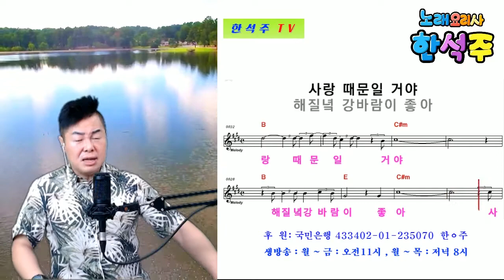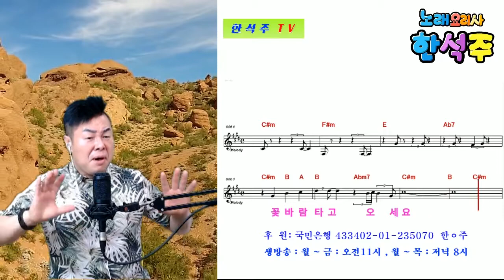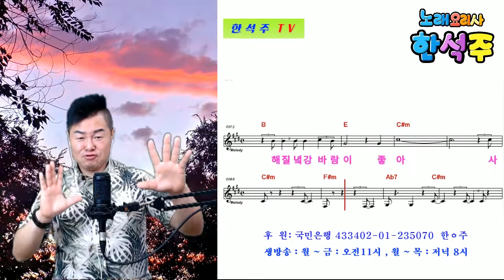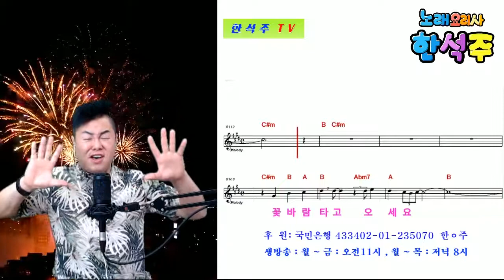한석주 TV. 꽃바람 타고 오세요 ( 이하나 ) COVER BY 노래요리사 한석주(실시간방송중에서)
실시간 스트리밍 -  매주 : 월 화 수 목 금요일 :  오전11시 ,
                                  매주 : 월 화 수 목 : 저녁8시